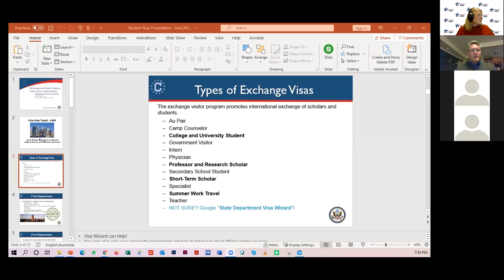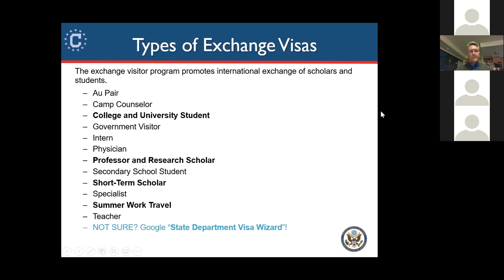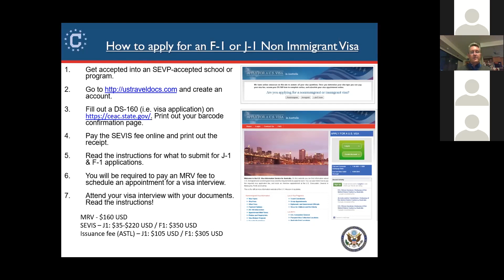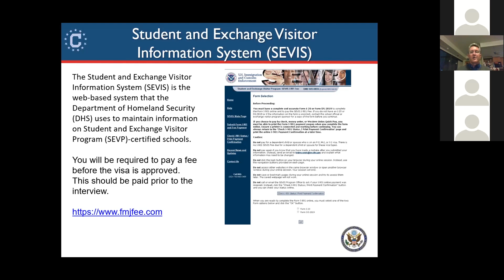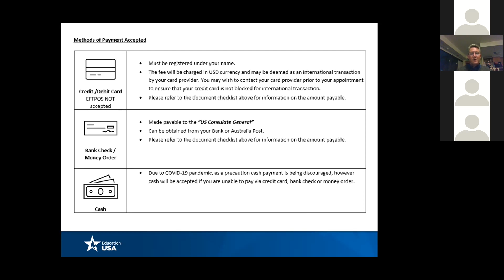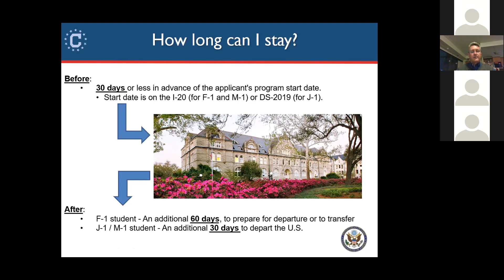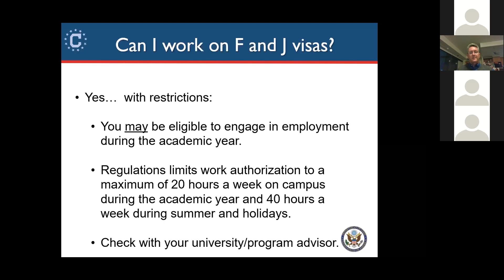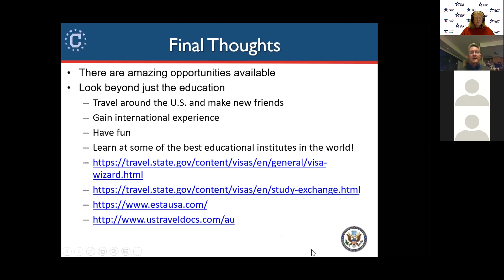Pre-departure session - Part 1 of 2 parts - Student Visa Preparation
Congratulations on being accepted into your U.S. institution and for the adventure that will begin for you soon. This online session was delivered in two parts. it will be delivered in two parts and during the session we will cover the following topics.

Part 1
U.S. Deputy Consular Chief Mike Mitchell shared tips on how you can prepare for your student visa appointment.

Please note: This was information was correct at time of programming but can be subject to change.  Please remain updated with current visa regulations and processes.